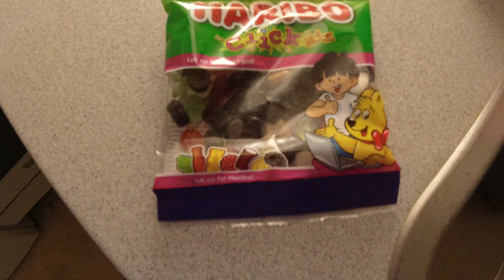MongoTV_5806 - John Venter På Bedre Tider - Del 412 - Dag 870 af 1.000 Dage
DEL 412 - Så er der kun 130 dage, til (måske) bedre tider økonomisk, fra den 1.Juli 2023. Godmorgen og god fredag. Jeg var lidt morgen søvndrukken, og kom til, at slette min video, så jeg optog denne her ny :-) Det kommer nok til at tage, mange månder, før jeg kan begynde at mærke, at jeg har lidt flere penge hver måned, til rådighed.